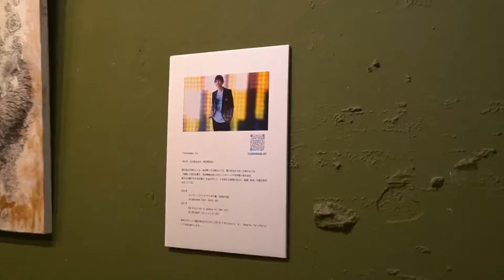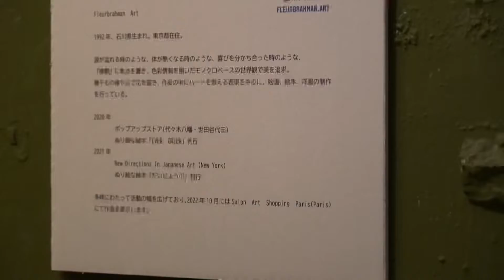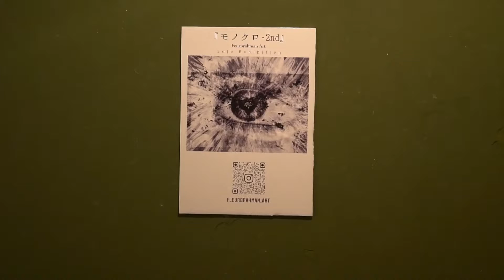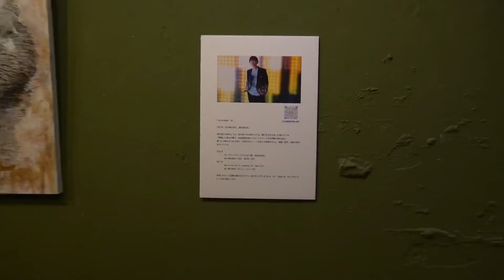東京は代々木のおしゃれなCafe nookさんで個展やってます😆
【Contents】
東京は代々木のおしゃれなCafe nookさんで個展やります！

個展【モノクロ −2nd】
■期間
2022年7月25日~2022年8月6日
在廊ならぬ在カフェ期間：7月30日〜8月6日

■開催場所
cafe nook カフェ ヌック
東京都渋谷区代々木1-37-3 岩崎ビルB1F

■内容
cafe nook様で第2回目の個展となります。
モノクロとハートをテーマに花を描いた作品を数多く展示します。
繊細画でありつつダイナミックな表現のコントラストを皆様に体感していただけたら幸いです。

※カフェでの開催につき、お好きなドリンクや料理を注文してくださいね♪
ちなみに僕は季節によって変わるプリンが大好きです☺️

【Message】
どうもこんにちは！Fleurbrahman Art として活動しているSOICHIROです！
おしゃれなカフェで個展やります😄

【Intention】
作品にもっと特別な価値を付けようと思ってYouTubeを始めました♪
というのも、作品の完成までの物語を1本の動画にすることで、その作品だけの特別な映像にして残そうしようと思ったんです😆
例えばですが、STARWARSの撮影でダースベイダー役の人が実際に着てた服を自分が所有してたら気持ちが高まりませんか？😊
なかなか大袈裟なことを言ってしまいましたが、僕の作品を受け取っていただける方々にはそういう価値を届けられたらいいなって思ってます♪
語彙力が乏しく伝わらなかったらすいません！！

【Introduce】
Fleurbrahman Art として活動しているSOICHIROと申します( ´ ▽ ` )ﾉ
絵、服が主な作品です！
服は手書きで一点物の作品を創作してます！
絵は花との共存をテーマに描いてます！
アーティストさん同士での輪を広げてアートフェスを開くのが夢٩( 'ω' )و
一人一人の手元に心が熱くなるアートを届けたい！！！

体が粒子化してしまうほどの熱量を
消えても鳴り止まない鼓動を
躍動し生きているARTを
足元に落ちている感動を
自分の存在をかけて与え続けていく意味を
あなたに

★BASE(オンラインショップ)にて出品中です♪

★Music
Created by my  Brother
FUMIKA